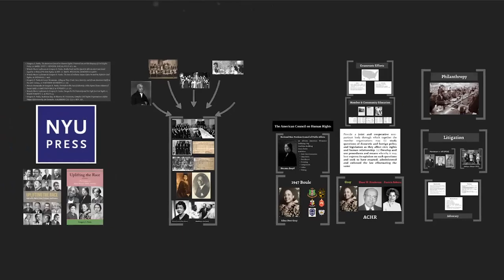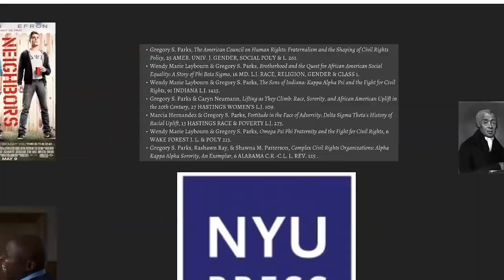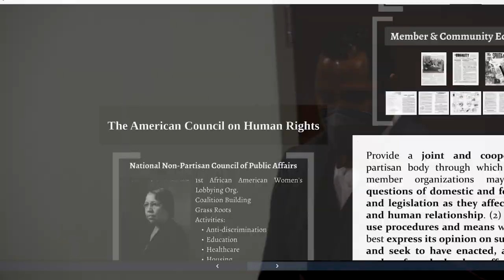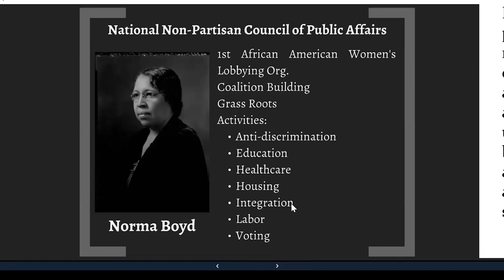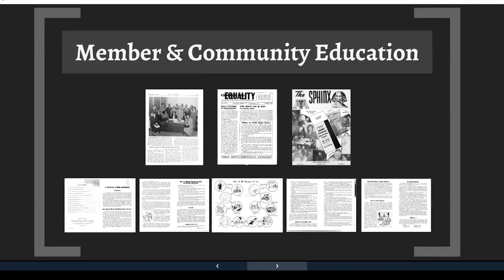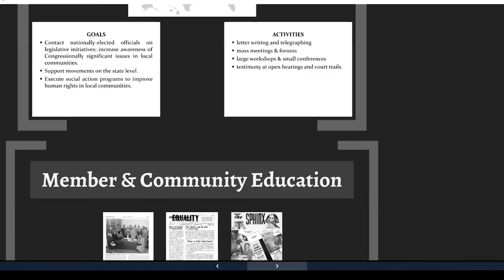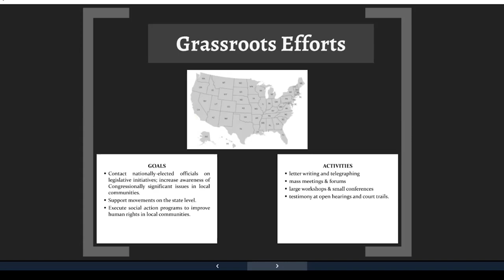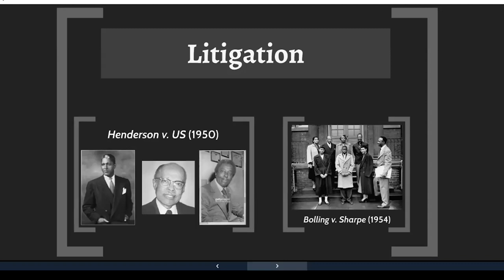Dr. Gregory Parks Book Talk: Black Greek Letter Organizations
Dr. Gregory Parks, Associate Dean at Wake Forest University Law speaks at the exhibit "Strollin': A History of Black Greek Letter Organizations at William & Mary" Feb 1, 2022.